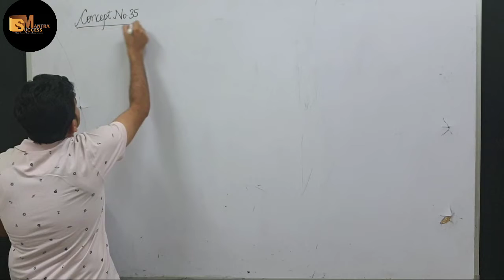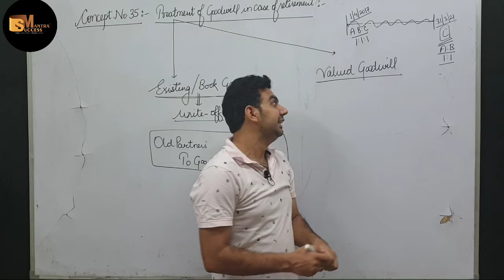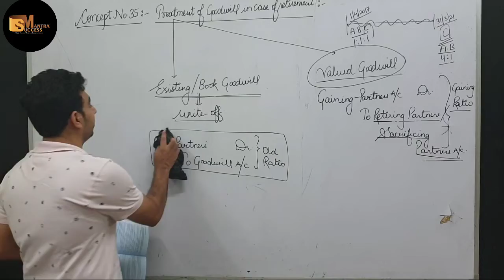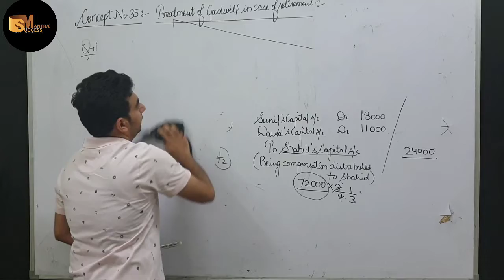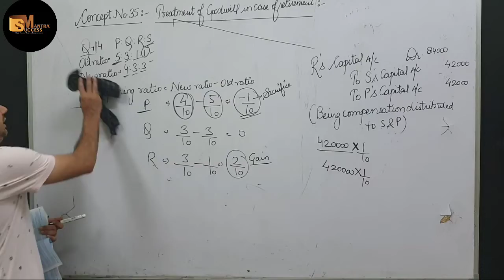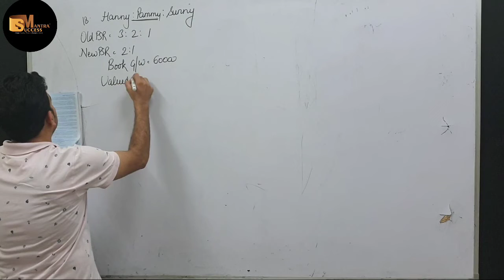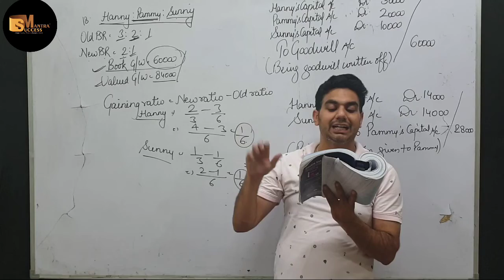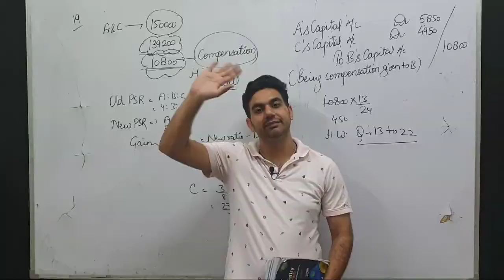TREATMENT OF GOODWILL || CHAPTER- 6 RETIREMENT OF A PARTNER || CLASS -12 ACCOUNTS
In this video you will learn the topic: TREATMENT OF GOODWILL